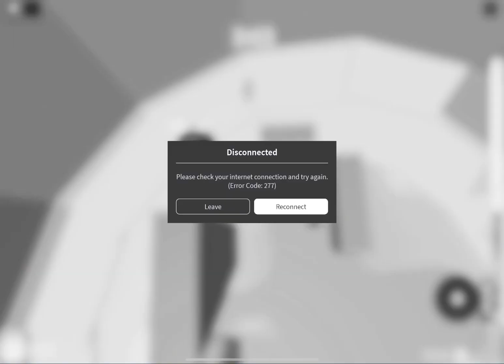Why does this always happen to me bruh